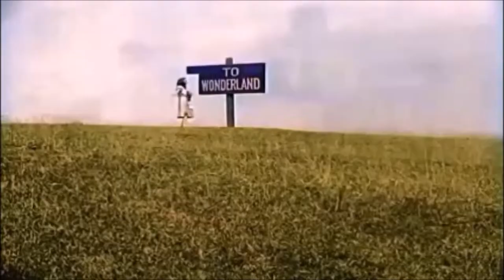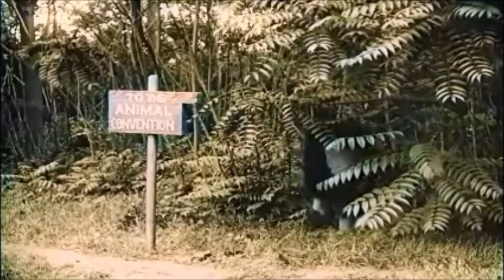Alice in Wonderland 1915 (Creative Commons)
Alice in Wonderland is a silent film of 1915 directed by WW Young .

(Cover) Music By Ignazio Parente
-The Nutcracker-

Restored Movie With Deleted Scenes And Added Music Of My Creation.